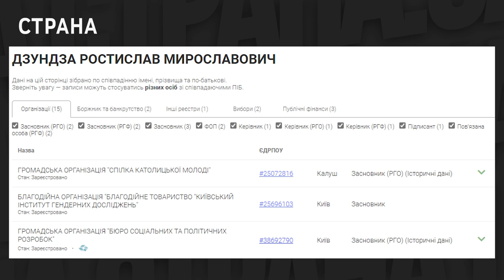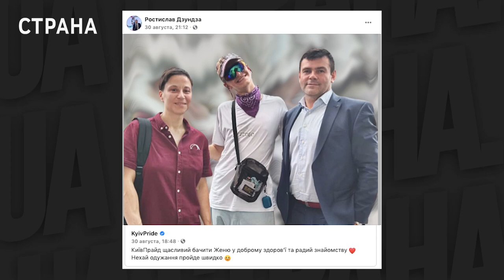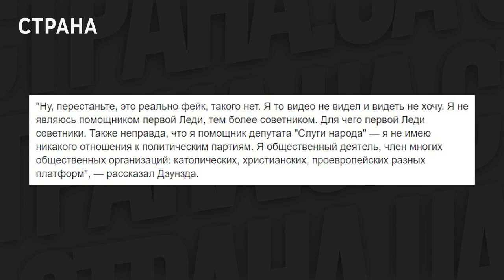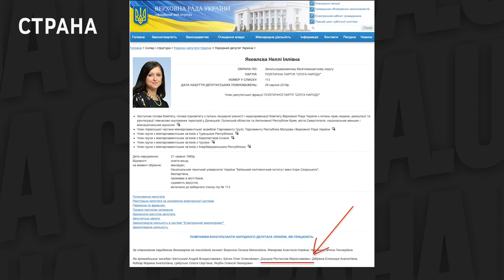«Не последний человек». Гей-скандал после селфи с Зеленским | #1263 by Олеся Медведева